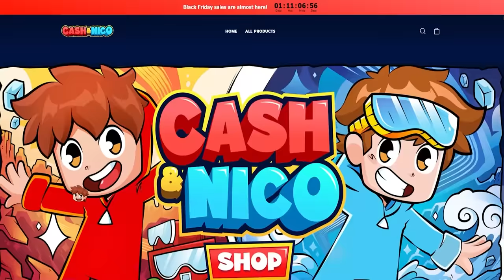I Built a MINI HOUSE Under My Friend’s House!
Today, Nico builds a MINI HOUSE under his friend's house! Nico gets turned tiny with the kid and builds a mini house! What will Nico do with his new mini house?! Watch to find out!